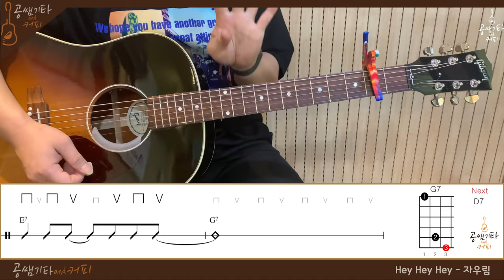공쌤뮤직기타기초강의 13강 8비트 리듬 2-2(Hey Hey Hey-자우림)[강의 l Acoustic Guitar Cover l 통기타 레슨]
String : 탑선 실버 실크 실리콘코팅 스트링